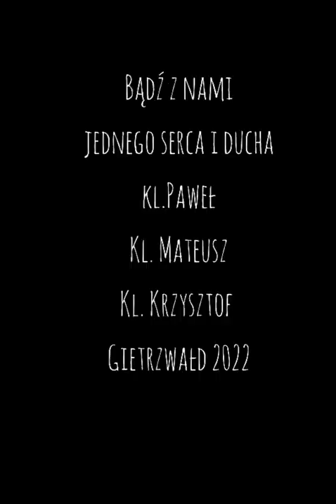Dlaczego Kanonicy? - film kleryków Wyższego Seminarium Duchownego Kanoników Regularnych Laterańskich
Wiele osób pytało nas: Jak się nam żyje w Gietrzwałdzie? Po ponad 600-latach formacji w Krakowie Seminarium zostało przeniesione do Gietrzwałdu. W rocznicę naszych przenosin na Warmię chcemy pokazać wszystkim zainteresowanym jak wygląda nasza codzienność.
Uznaliśmy, że najlepszym momentem, by Wam o tym opowiedzieć są zbliżające się Uroczystości Odpustowe w 145. rocznicę Objawień Maryi oraz związana z tym Msza o powołania odprawiana o północy przy Kapliczce Objawień.
Wszystkich Was prosimy o modlitwę w naszej intencji oraz w intencji powołań do naszego Zakonu.

Jeśli jesteś zainteresowany wstąpieniem do nas, skontaktuj się z nami przez stronę

Klerycy: Paweł, Mateusz, Krzysiek